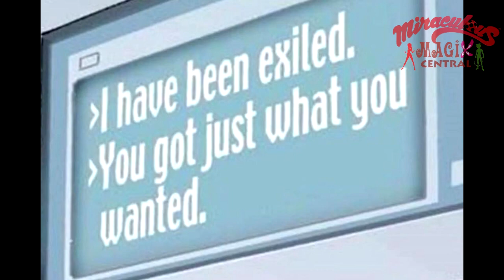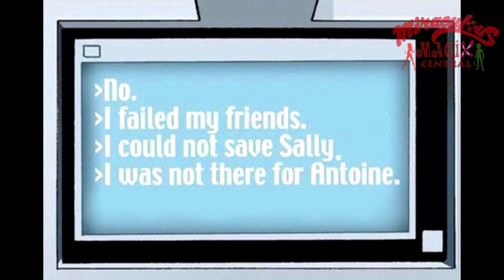[COMIC DUB] Heart To Heart (Sonic The Hedgehog)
Also, ring that notification button, or you might not be notified when we upload!
Comic by: Archie Sonic Comics, Issue 237

Voice Cast:
Mina Mongoose: Natalie Guest
Nicole: Natalie Guest

. (¯`v´¯)♥